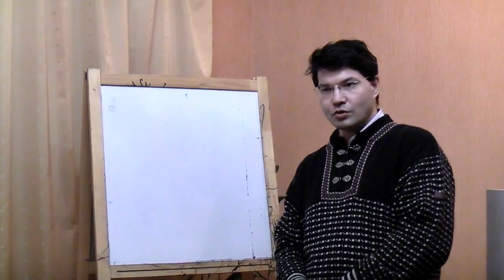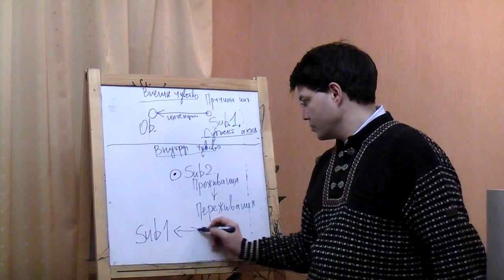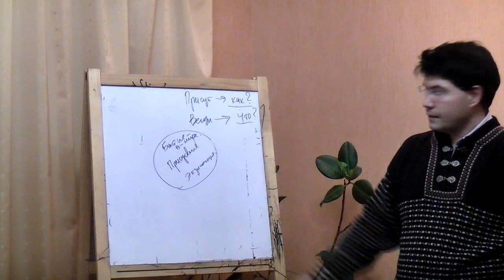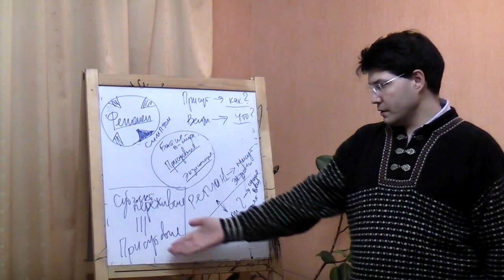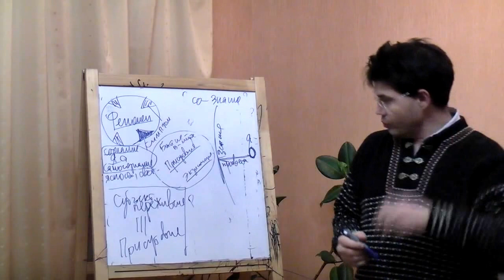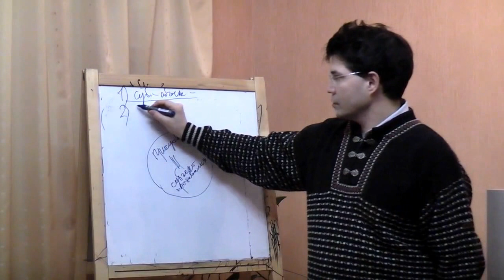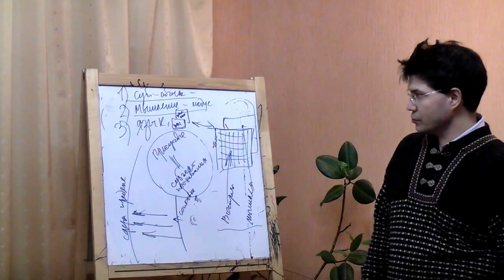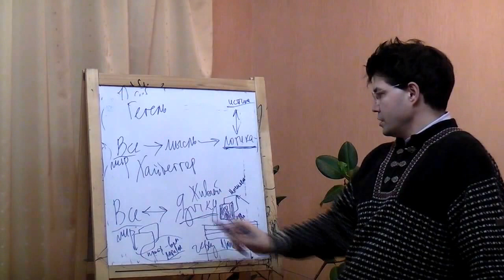Философия Хайдеггера. Новая интерпретация.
Семинар "Философского Штурма" ), посвященный анализу философии Хайдеггера с позиции различения субъекта актов и субъекта проживания. По поводу этого различия можно посмотреть следующие видео или видео нашей философской лаборатории на нашем канале Семинар состоялся 17.03.12.
 Оппоненты:  Данилов Игорь (к.ф.н),  Горшков Александр